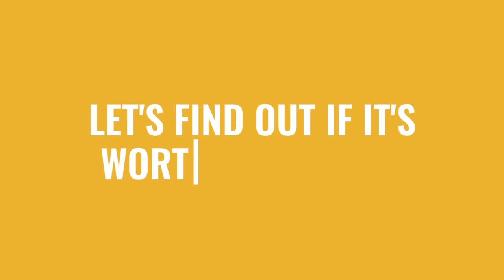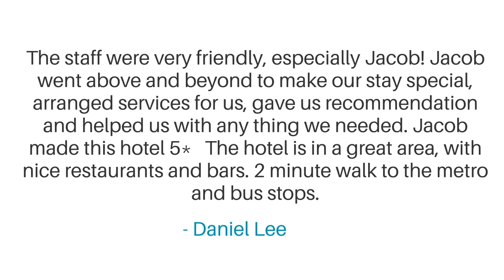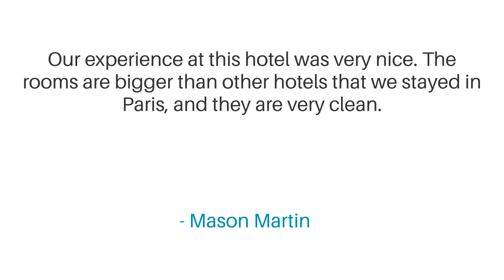Hotel Des Arenes Review - Is This Paris Hotel Worth It?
In this video, we reviewed the Hotel Des Arenes based on its price, quality, value for money, and more. We also gave it ratings based on the travel type and more.

 Additionally, we'll provide you with insights into the nearby attractions and activities that you can enjoy during your stay at Hotel Des Arenes. Whether it's exploring the local culture, sightseeing, or shopping, we've got you covered.